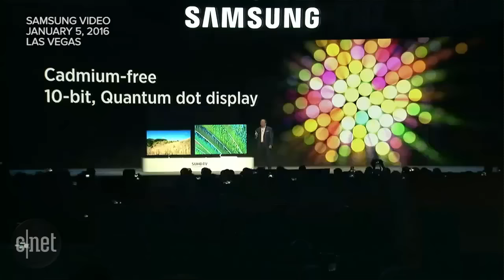CNET News - Samsung shows off latest curved screen, ultra-HD TV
Samsung debuts its latest SUHD TV at CES 2016 in Las Vegas. The new TV has a curved screen and a bezelless design.